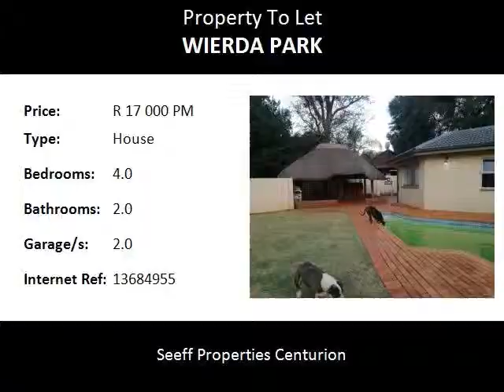4.0 Bedroom House To Let in Wierda Park, Centurion, South Africa for ZAR R 17 000 Per Month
Bedrooms: 4.0
Bathrooms: 2.0
Garages: 2.0
Price: R 17 000 Per Month

Property Description:

4 Bedroom family home in Wierdapark.
Modern kitchen with built-in fridge and gas stove.
Pre-paid electricity.
Lapa.
Swimming pool.
Fireplace.